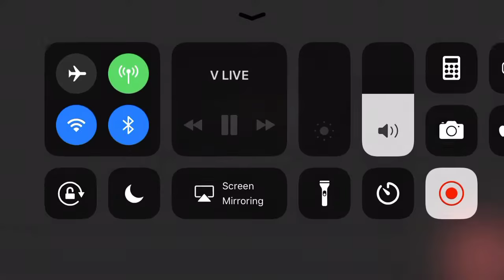Bp lisa dancing Twice what is love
Bp lisa is scanning machine she scanned and did good job I’m proud of her